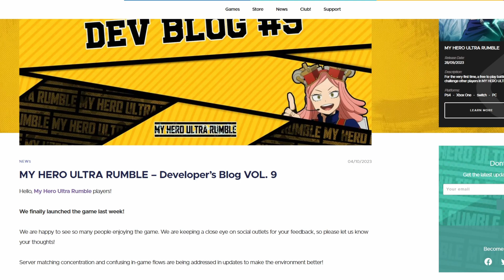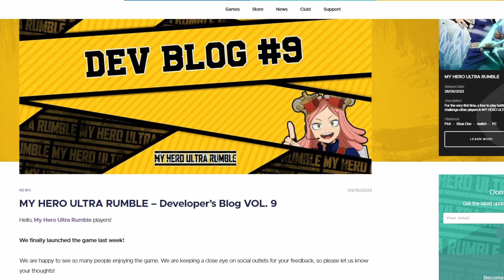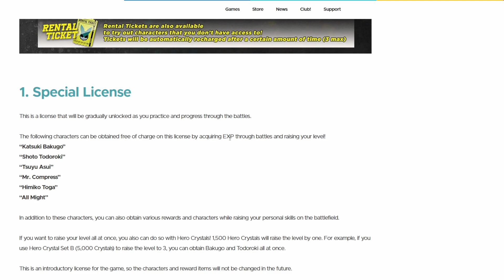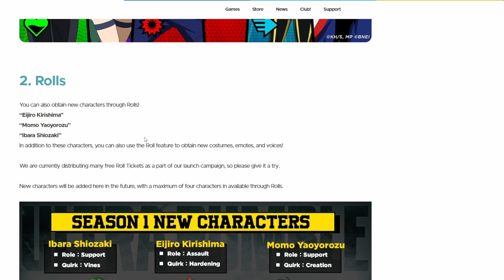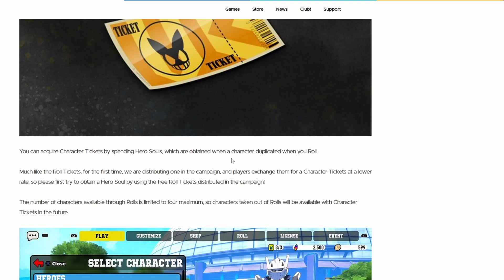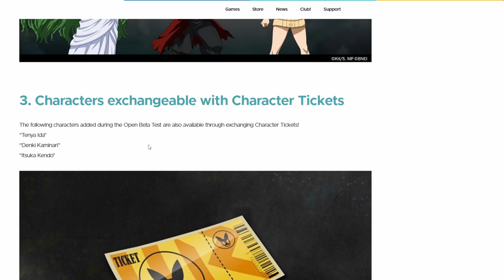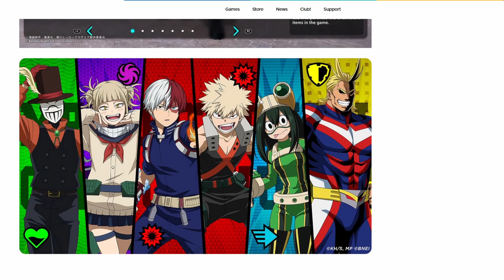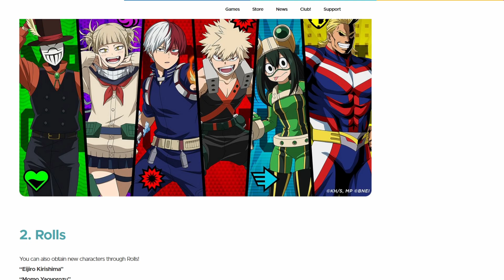UPDATE (1.02) + DEVLOG WIE GEHTS WEITER? 🔥🔥 | MY HERO ULTRA RUMBLE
Vielen Dank an alle die das bisher gemacht haben! 😍